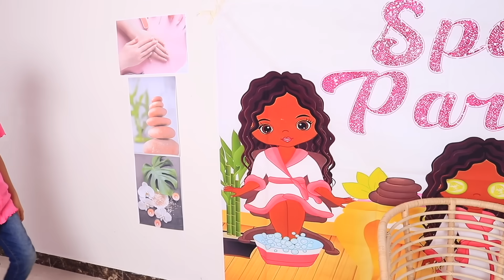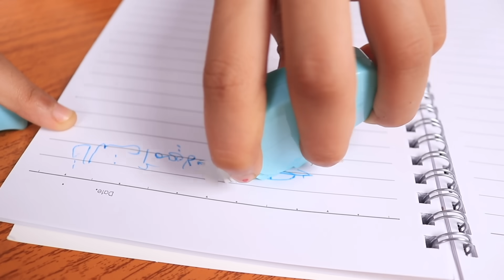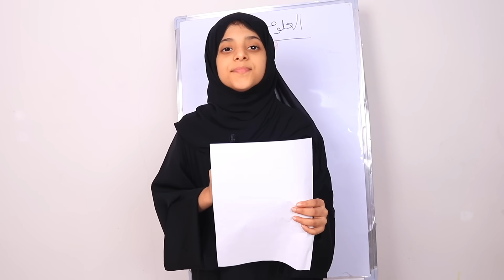شفا راحت عند اسوا صالونية !